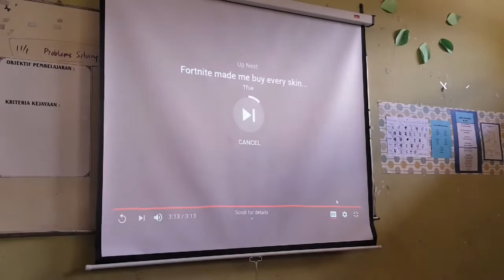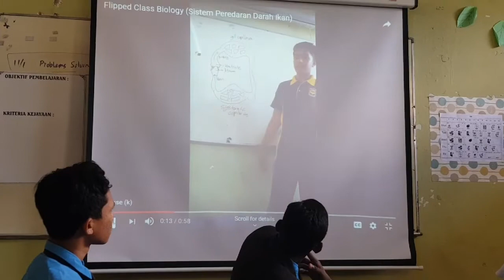Flip Classroom Presentation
This is flip classroom where it's a student centred teaching method. Its one of the teaching method of the 21st Century Learning (PAK-21). Here we can see the presentation by students on the topic Transport. They presented their topics based from their own idea and creativity.